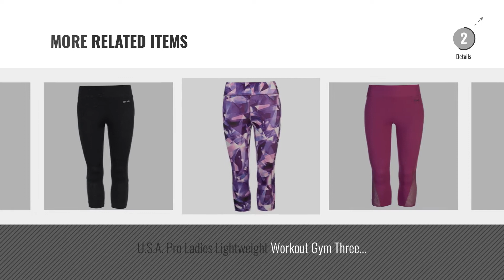Top 10 U.S.A. Pro Leggings [2018]: U.S.A. Pro USA Pro Womens Jersey Leggings Stretch Block Coloured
New! 2019 Black Friday / Cyber Monday Women Leggings Deals and Updates.

Black Friday / Cyber Monday U.S.A. Pro USA Pro Womens Jersey Leggings Stretch Block Coloured by U.S.A. Pro

Black Friday / Cyber Monday U.S.A. Pro Ladies Lightweight Workout Gym Three Quarter Leggings Pants (10, Bright Shard) by U.S.A. Pro

Black Friday / Cyber Monday U.S.A. Pro Ladies Lightweight Workout Gym Three Quarter Leggings Pants (12, Berry/Mesh) by U.S.A. Pro

Black Friday / Cyber Monday U.S.A. Pro Ladies Lightweight Workout Gym Three Quarter Leggings Pants (14, Berry/Mesh) by U.S.A. Pro

Black Friday / Cyber Monday U.S.A. Pro Ladies Lightweight Workout Gym Three Quarter Leggings Pants (8, Berry/Mesh) by U.S.A. Pro

Black Friday / Cyber Monday U.S.A. Pro Ladies Lightweight Workout Gym Three Quarter Leggings Pants (14, by U.S.A. Pro

Black Friday / Cyber Monday U.S.A. Pro Ladies Lightweight Workout Gym Three Quarter Leggings Pants (8, Khaki/Pintucks) by U.S.A. Pro